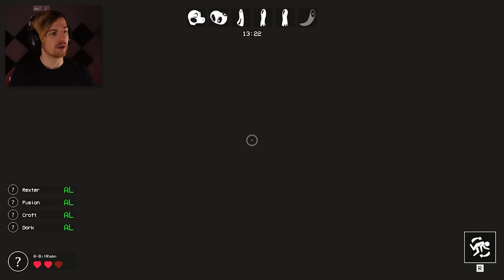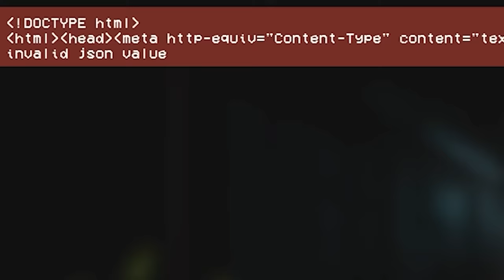KILLY WILLY & ANIMATRONIC HUGGY!? TERRIFYING.. | Project: PLAYTIME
Welcome back to some more Project Playtime! In today's episode we hop back into the multiplayer once again and face down against a host of new enemies!! Huggy Wuggy has some new friends he wants to introduce us to and they're even more dangerous than him.

Buddies in this video: @SuperHorrorBro @FusionZGamer @rexterYT @Dawko @Crofteria